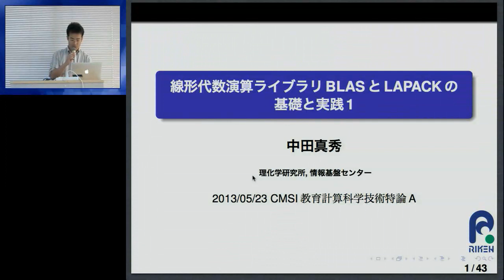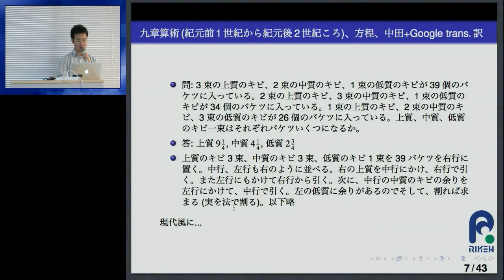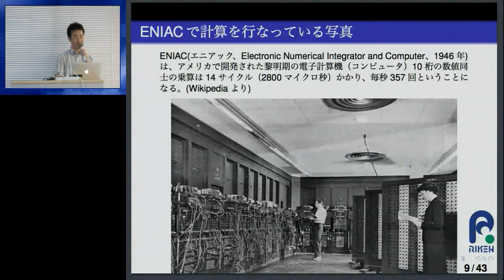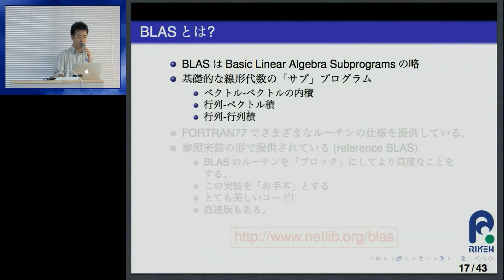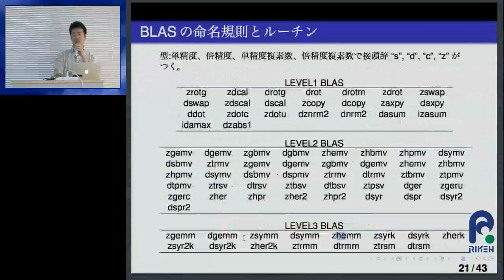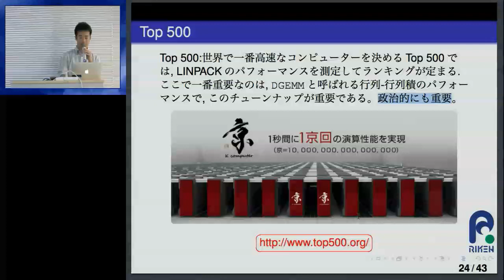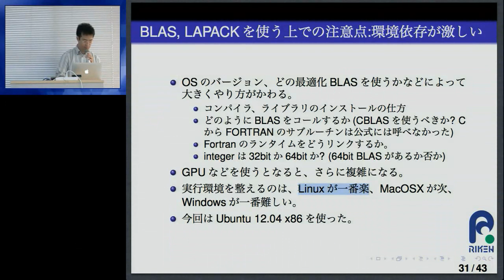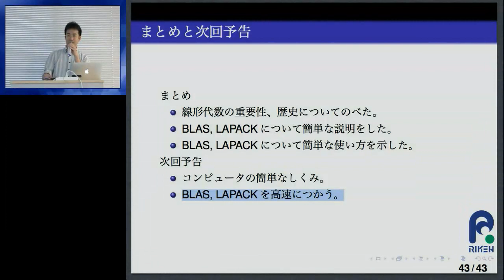CMSI計算科学技術特論A 第6回 (2013/05/23)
第6回 線形代数演算ライブラリBLASとLAPACKの基礎と実践1
講師: 中田真秀 (理化学研究所)